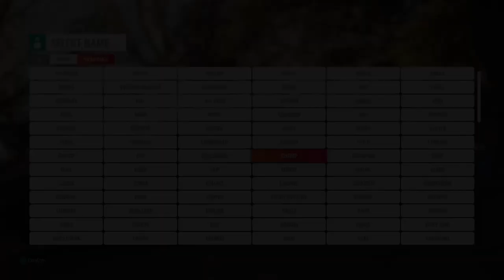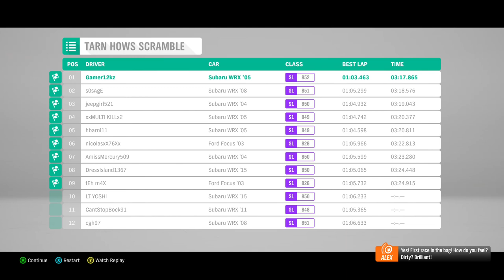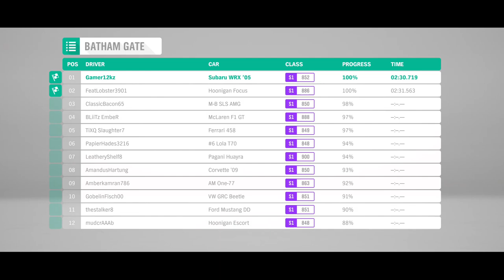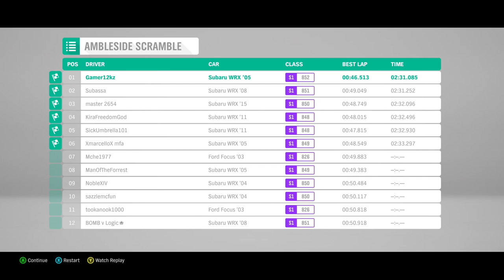FORZA HORIZON 4! - EPISODE 1- Welcome To Britain